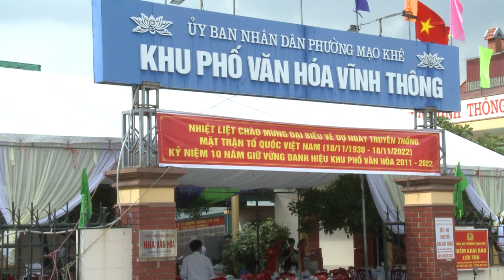HỢP CA HÃY ĐẾN VỚI CON NGƯỜI VIỆT NAM TÔI - ĐỘI VĂN NGHÊ KHU VĨNH THÔNG THỂ HIỆN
Quang thanh camera :  Địa chỉ: 67 Vĩnh Thông - P, Mạo Khê

• Nhận quay và dựng phim - chụp ảnh các chương trình và sự kiện theo yêu cầu khách hàng: lễ hội, sinh nhật, cưới hỏi - văn nghệ - phim ca nhạc - cắt ghép - nâng , hạ tông nhạc